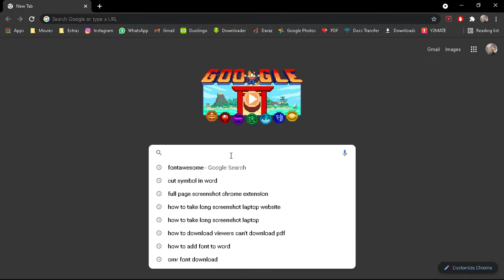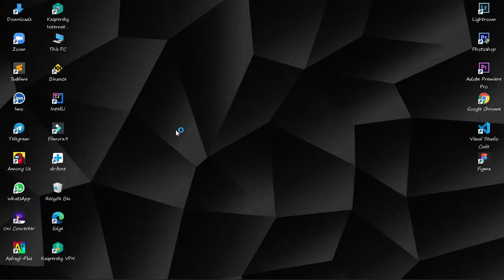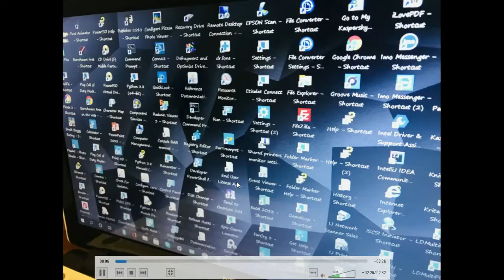HOW TO PLAY YOUTUBE VIDEOS IN VLC MEDIA PLAYER | EASY STEPS | YOZE TECH | VLC vlcmediaplayer 🥰👍🔥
HELLO FRIENDS ! Welcome To My YouTube channel in this video we going to see about how to play YouTube videos in VLC media player. it's not working for only YouTube videos you can play videos from Facebook , Instagram in VLC media player. you can download VLC media player using the below link. After installation completed you can follow my steps by watching the video.